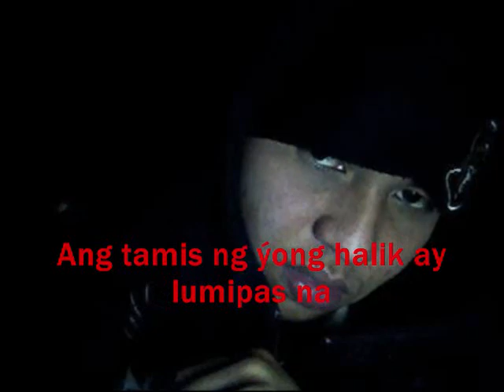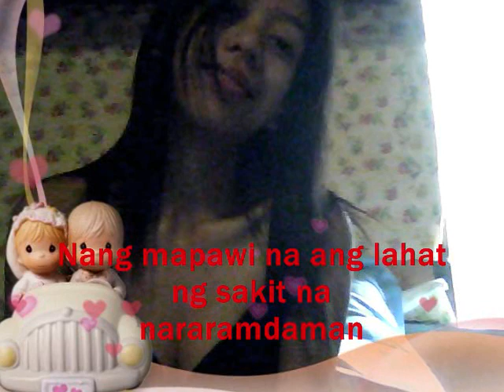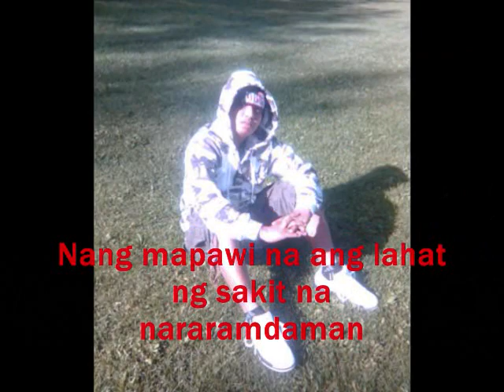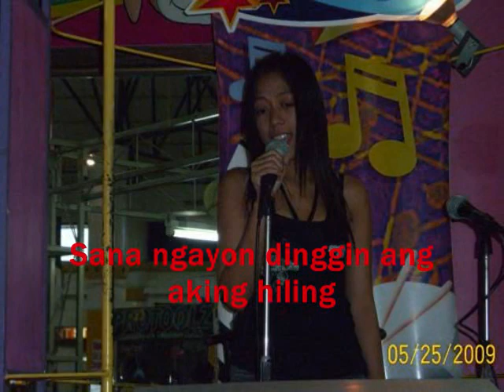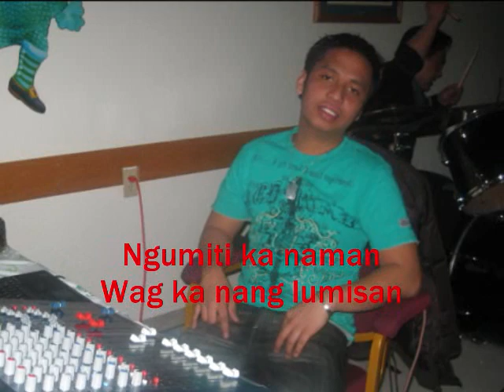hiling by frio (with lyrics)